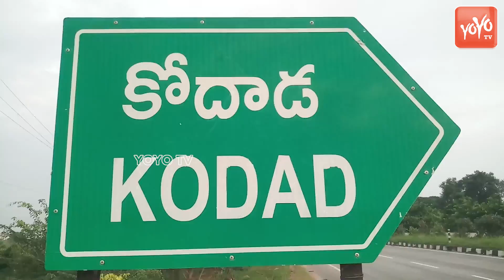MLA Bollam Mallaiah Yadav TRS Government Working For Social Change of Muslims | Kodad | YOYO TV NEWS